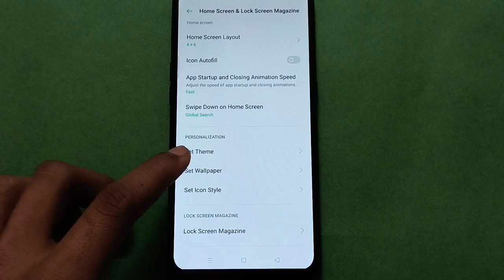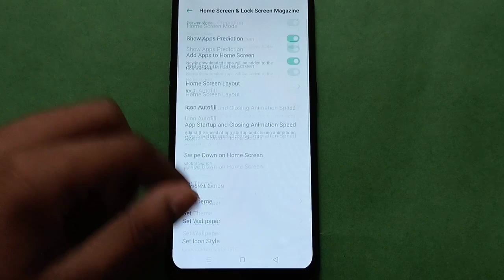OPPO A33 set Live Wallpaper in setting,OPPO A33 mobile setting kese use kare